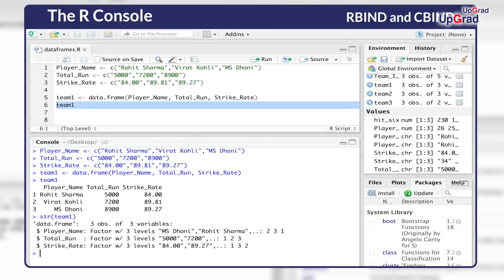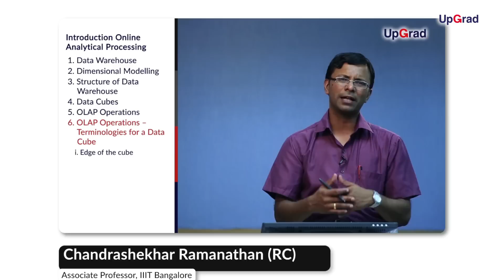Data Analytics Program | Thulasiram | Student Success Story | IIIT-B & upGrad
Thulasiram, a student from UpGrad's Data Analytics Program Cohort 1, shares his story of how he transitioned from Navy to Analytics.

For more information on PG Diploma in Data Science with UpGrad and IIIT Bangalore, visit this page now:

🟢 Get industry-updated insights every week from domain experts - Check out our free masterclasses
🟢 Wish to get started with your upskilling journey? Schedule a free counselling session

UpGrad takes pride in constantly churning out content that is contemporary, written by subject matter experts and delves into the world of Data Science, Big Data, Digital Marketing, Entrepreneurship, Product Management, Machine Learning and Artificial Intelligence, Software Development on regular basis.